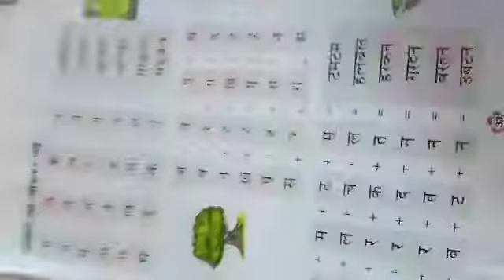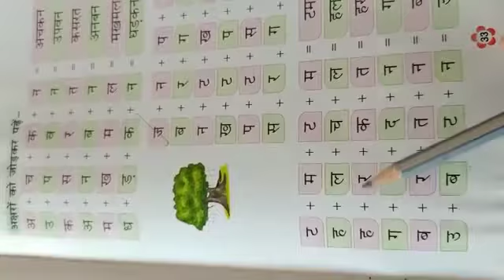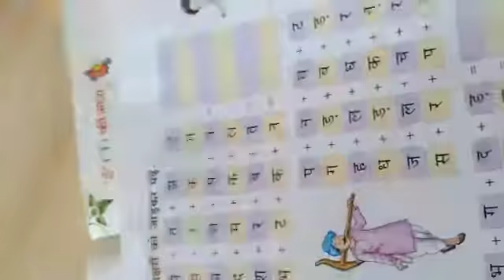CMS Online Class for K.G | Subject Hindi | Chapter चार अक्षर वाले शब्द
Crescent Model School | Online Class for K.G | Subject Hindi | Chapter चार अक्षर वाले शब्द